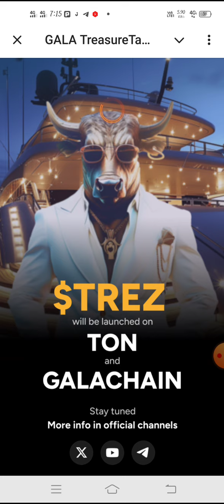Treasure tapper daily cipher 19 October | today code treasure tapper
Pssst.. you’re invited to play Treasure Tapper!
Collect tokens to stack $TREZ…Play free now!